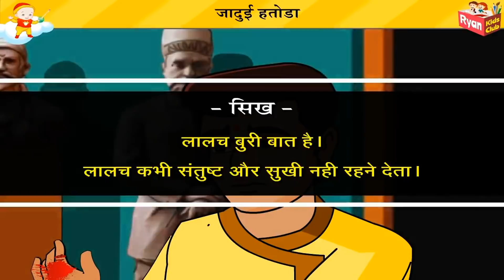जादुई कहानियाँ | Jadui Kahaniya | Bedtime Moral Stories for Kids | हिंदी कहानियाँ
4 Magical Stories

0:00 जादुई हथोड़ा
Get ready for an exciting tale about Guni Ram, a super-talented sculptor with a special chisel and mallet that an old wise man gave him. Guni Ram makes awesome sculptures that everyone loves, and he becomes really famous. But wait, will his want for more and more money make things go bad? Join us to see what happens in this amazing story!

6:14 शब्दों का जादू
An old man, who used to work as a thief, trains his son to become just like him, a thief. He teaches him all the skills needed to execute robbery along with some words of caution. Confident after executing multiple small thefts, one day, the thieving son decides to raid the king of his region. Will he be successful in his daring attempt?

12:06 जादुई खिड़की
Anna has been unwell for a long time and her happiness has waned. She can't even meet her friends. However, a glimmer of hope remains for Anna. Join Anna on a magical journey from loneliness to joy as unexpected visitors bring a world of wonder to her window. This is a heartwarming tale with the power to transform sadness into smiles.

16:13 सांता क्लॉस का जादू
It's Christmas time!! But Peter is upset because Santa Claus has not visited him. Amidst festive cheer, young Peter's surprise encounter with Santa leads to a magical promise that transforms his perspective on learning and responsibility. A heartwarming tale of promises made, lessons learned and the true spirit of Christmas.

Welcome to the "Ryan Kids Club" YouTube channel, your destination for enchanting animated stories that entertain and educate children of all ages! Our channel is committed to providing children with entertaining and educational content.

Join our ever-growing community of parents, teachers, and children who appreciate the power of storytelling and its ability to inspire and shape young minds.